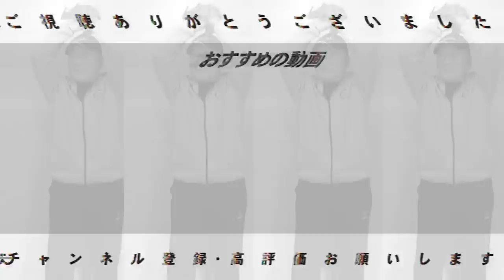【速報】”これは苦戦する!!”阪神村上頌樹投手が11回の完全投球！105球で10奪三振でプロ初勝利！豊さんの評価は？【プロ野球】